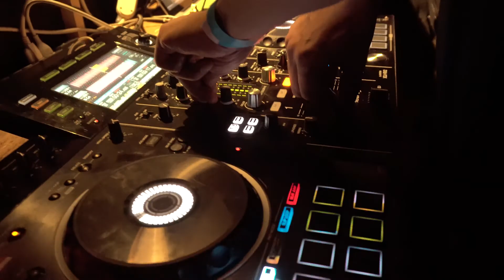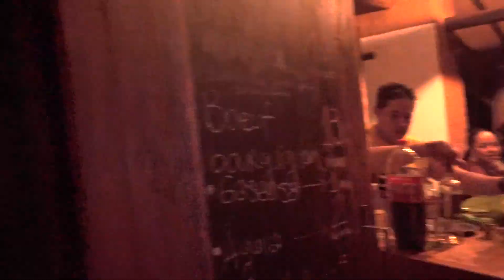Richie the Rocket ⚡️🚀⚡️ en la inauguración del mejor hostal de Barichara NOMAD Hostel Barichara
Richie the Rocket ⚡️🚀⚡️ en la inauguración del mejor hostal de Barichara NOMAD - Hostal Barichara : Comida / Cama / Cultura .